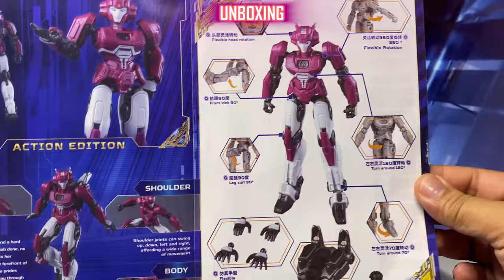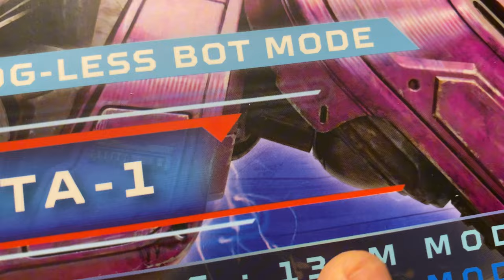UNBOXING & FULL BUILD Yolopark Elita-1 Cog-less Bot Mode Transformers One AMK Series 13 cm Model Kit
Unboxing & Full Build of Yolopark Elita-1 AMK Series! | Transformers One Model Kit | Cog-less Bot Mode! 🚀

🚨 Get ready for an epic unboxing and build! In this video, we're diving into the Yolopark Elita-1 Cog-less Bot Mode from the Transformers One AMK Series. This 13 cm model kit is packed with stunning details that true Transformers fans will love! 🎉

🔧 Watch the full build process step-by-step, as we bring Elita-1 to life with precision and care! Perfect for those who love the art of model kits, action figures, and the incredible Transformers universe. 💥

🤖 Elita-1 is here in all her glory, featuring the cog-less bot mode—a unique and sleek design straight from Transformers One. See how this amazing Yolopark kit comes together and get all the tips and tricks for your own build. 🤩

🔥 Highlights of this video:

📦 Unboxing the Yolopark Elita-1 AMK kit
🛠️ Step-by-step full build with amazing close-ups
⚙️ Review of details and articulation in bot mode